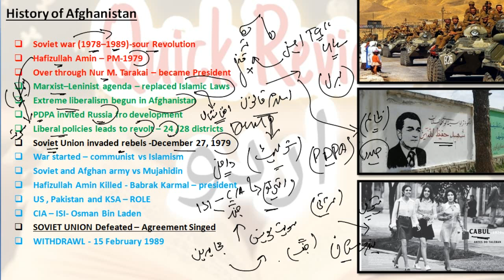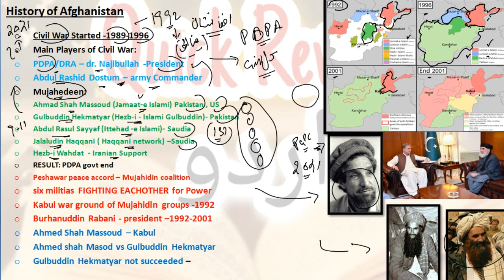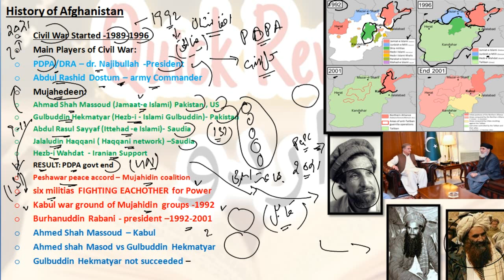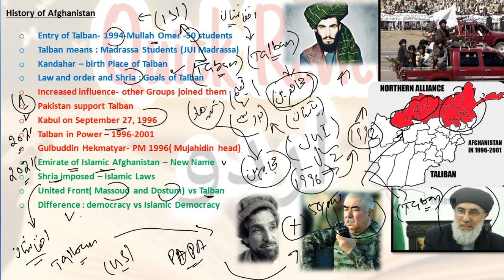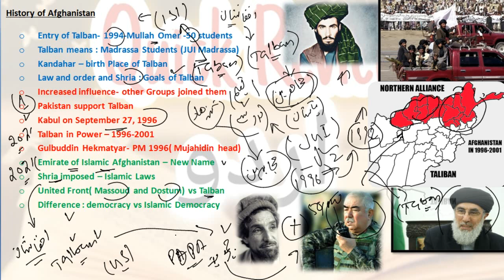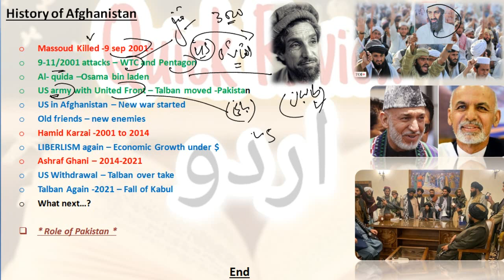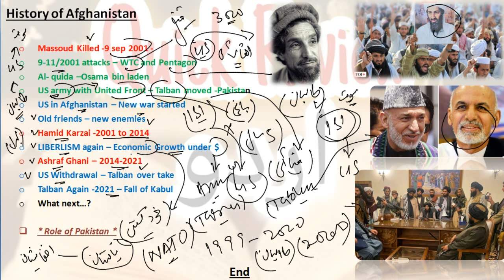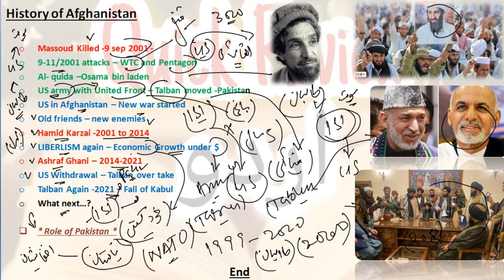History of Civil War in Afghanistan Explained | 40 years of Civil War in Afghanistan Explained